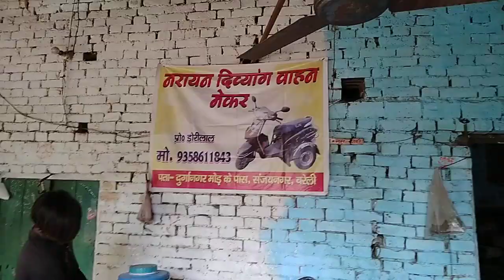handicapped electric scooty